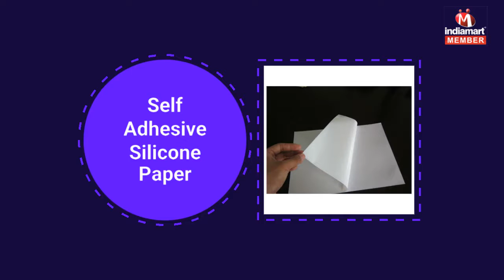Paper Roll And Silicone Paper by Patel Enterprise, Rajkot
Patel Enterprise are the prominent Sole Proprietorship firm, devoted towards Manufacturing and Supplying a qualitative range of Paper Roll, Silicone Paper, Chromo Paper, Silicone Paper Roll, Waterproof Couch Roll, etc. We have constructed the modern infrastructural base that sprawls over a vast area of land. Our infrastructural base comprises of various divisions such as warehousing, sales & marketing, production, procurement and quality testing.